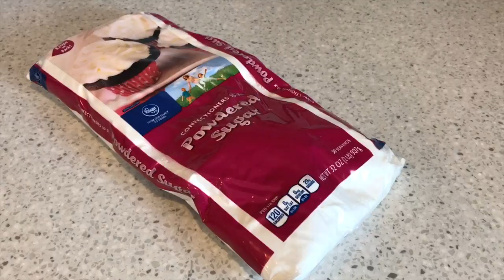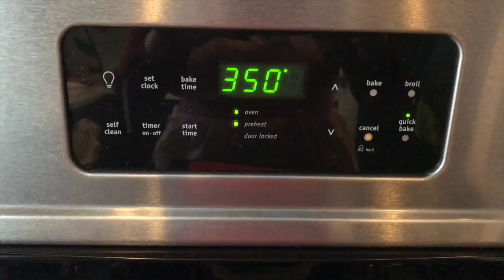GALLETAS DE NUEZ | RECETA FÁCIL Y RIQUÍSIMA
HOLA HOLA! Estas son mis galletas favoritas en épocas navideñas por eso quise compartir la receta. Son perfectas para regalito o con un cafecito YUMMY ya se me hizo agua la boca. Les dejo los ingredientes y la preparación: (ABRIR PARA MÁS)

Bolitas de nuez

INGEDIENTES:

2 ¼ taza mantequilla al tiempo (suave) (CADA BARRA ES MEDIA TAZA)
1 lata la lechera ( 397 grs)
6 huevos (chicos) (AGREGAR UNO POR UNO Y CHECAR QUE NO QUEDE MUY AGUADA LA MEZCLA, SI CREES QUE CON 4 ES SUFICIENTE ASÍ DEJALO)
3 tazas de nuez molida
6 ½ tazas de harina
1 fécula de maíz (MAIZENA)
2 cucharaditas de polvo de hornear
½ cucharadita de sal
azúcar glass cernida (PARA ESPOLVOREAR LAS GALLETAS)

PREPARACIÓN:
1. bates mantquiella hasta suave, agregas lechera y uno a uno los huevos y la nuez molida al final.
2. ciernes la harina, fécula de maíz, sal y polvo de hornear  haces un hueco (como un nidito) y pones la mezcla de mantequilla, lechera, huevo y nuez en el huequito.
3. Mezclas hasta hacer una masa suave y tersa. (NO SE TE DEBE DE QUEDAR PEGADA LA MASA A LOS DEDOS)
4. hacer bolitas del tamaño de una canica e irlas colocando en una charola para hornear.

15 min el horno a 175 C o 350 F
* las galletas no deben de verse doradas.